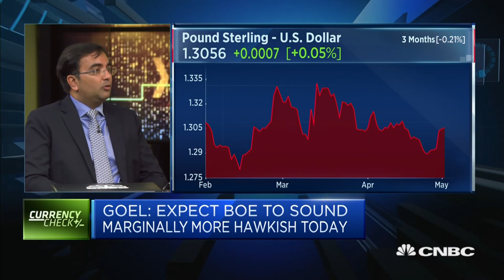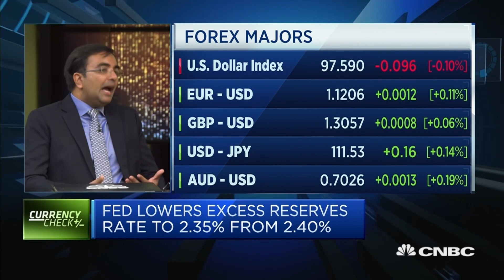Politics is a factor for sterling's performance, strategist says | Capital Connection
Sameer Goel, head of macro strategy at Deutsche Bank, discusses what to expect from the Bank of England's decision.